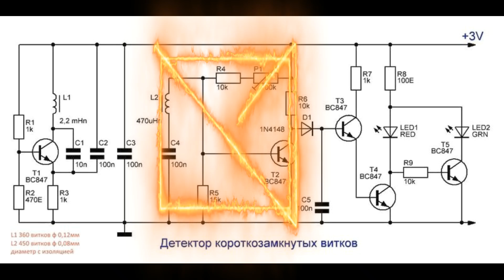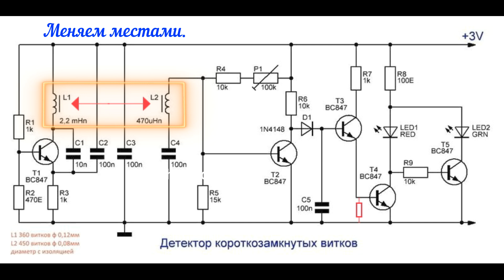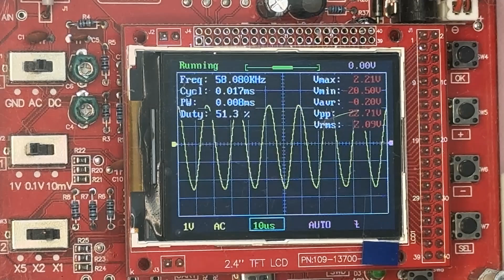Индикатора коротко замкнутых витков. Увеличиваем чувствительность.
В электрической схеме указаны номиналы деталей, и намоточные данные дросселей.

Добрый день.

Маленькая доработка индикатора коротко замкнутых витков.
Схема индикатора коротко замкнутых витков, одна из простых схем, которая реально работает.
Принцип работы индикатора коротко замкнутых витков.
На транзисторе Т1 собран ВЧ генератор - передатчик. На транзисторе Т2 собран - приёмник. Дроссели размещены таким образом, что практически не влияют друг на друга. Детектор индикации собран на транзисторах Т3 - Т5.
Если над дросселями разместить обмотку с короткозамкнутым витком, в приемнике наведётся ЭДС с передатчика. Детектор сработает и загорится красный светодиод.
После использования индикатора коротко замкнутых витков решил изменить чувствительность в большую сторону. Не скажу, что плохая чувствительность у индикатора коротко замкнутых витков, но экспериментировать нам никто не запрещает.
Частота генератора передатчика до переделки около 25 килогерц.
Показываю проверку якоря и статора до переделки индикатора коротко замкнутых витков.
Использовал дросселя, которые были уже установлены в плате.
Может изначально я неправильно понимаю работу индикатора коротко замкнутых витков, но в приёмнике желательно поставить дроссель с большей индуктивностью для увеличения чувствительности, а в передатчик дроссель с меньшей индуктивностью, будет более сильный импульс, увеличится частота генерации. Это моё мнение и оно может быть ошибочным.
Посмотрим на результат после замены дросселей местами, вернуться обратно к первоначальной схеме нам ничто не запрещает, пробуем.
На схеме индикатора коротко замкнутых витков показал изменения красным цветом.
Первая доработка:
На плате меняем местами дросселя Л1 и Л2, проверяем как изменилась чувствительность.
Вторая доработка:
Добавляем резистор 20 – 50 килоом между базой и эмиттером транзистора Т4 если светодиоды плавно переключаются. То есть остаётся подсветка одного из светодиодов.
Частота ВЧ генератора - передатчика до переделки была около 25 килогерц, после переделки на первой плате индикаторе коротко замкнутых витков частота генерации около 75 килогерц на второй плате частота генерации около 58 килогерц.
Собирал первую и вторую плату из деталей, которые были у меня в наличии, поэтому разница в частоте генерации передатчика на двух платах, так как у применённых транзисторов разный коэффициент усиления.
Схема очень некритична к используемым деталям. Использовал покупные дросселя с индуктивностью как указанно в схеме.
Чувствительность индикатора коротко замкнутых витков увеличилась в раза два, из минусов при проверке больших якорей и статоров более точно нужно отстраивать индикатор коротко замкнутых витков к металлу, настройка индикатора коротко замкнутых витков не поменялась.
Кратко о настройке индикатора коротко замкнутых витков для проверки якоря и статора.
Для проверки якоря настраиваем свечение зелёного светодиода сразу после затухания красного светодиода. Можно загрубить настройку на четверть оборота резистора.
Для проверки статора настраиваем свечение красного светодиода сразу после затухания зелёного светодиода. Можно загрубить настройку на треть оборота резистора.
Чувствительность индикатора коротко замкнутых витков увеличилась, на сколько влияет увеличение частоты генератора, не проверял.
Увеличив емкость конденсатора К1, можно уменьшить частоту генерации обратно, если это важно.
Как работает индикатор коротко замкнутых витков до переделки показано в начале ролика, после переделки и настройка индикатора коротко замкнутых витков далее в ролике.
Учитывая, что две платы работают на разной частоте, различий в работе этих плат не заметил.
Напишите своё мнение о доработке индикатора коротко замкнутых витков.
Спасибо.